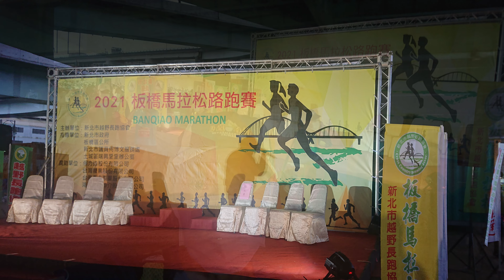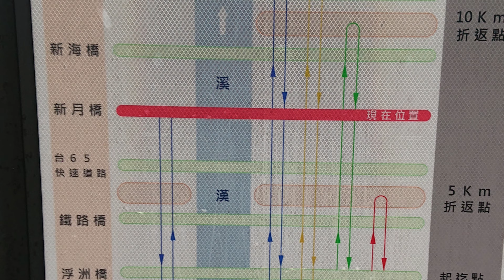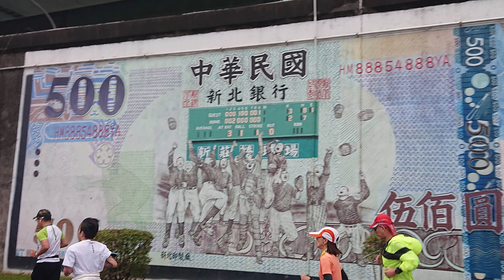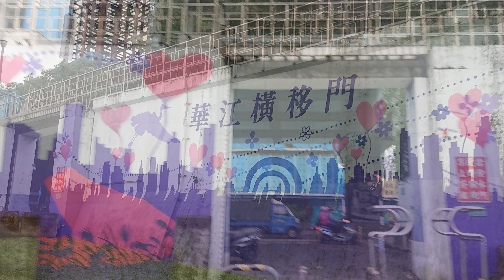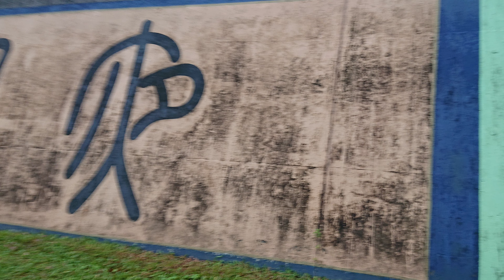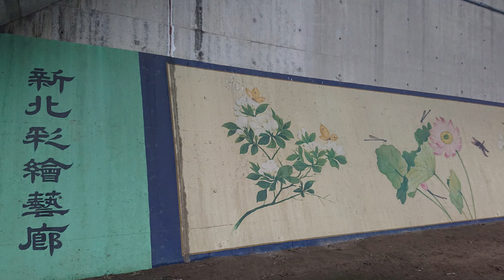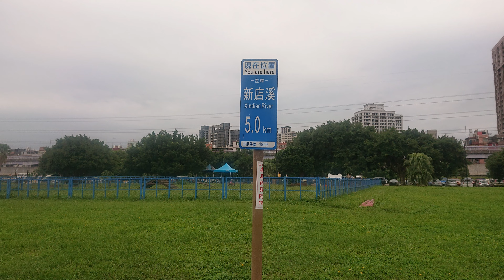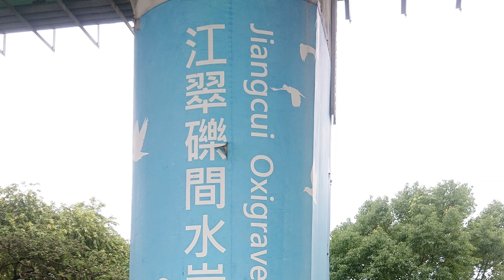2021板橋馬拉松路跑賽4K~全國馬拉松